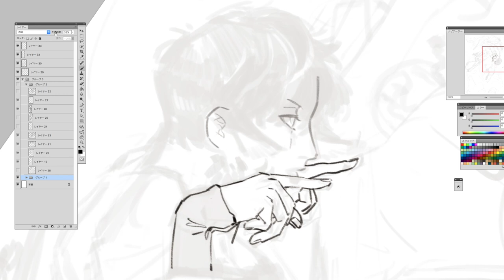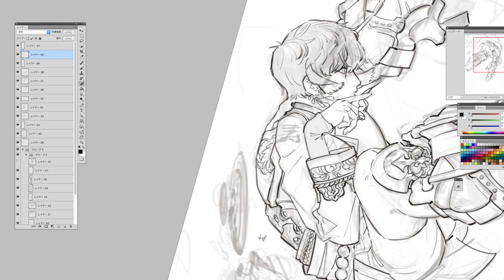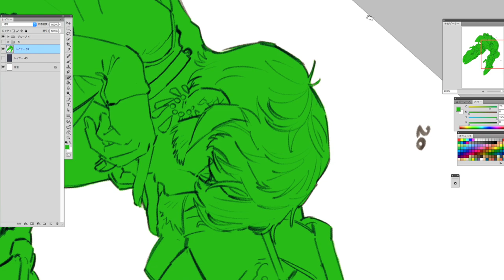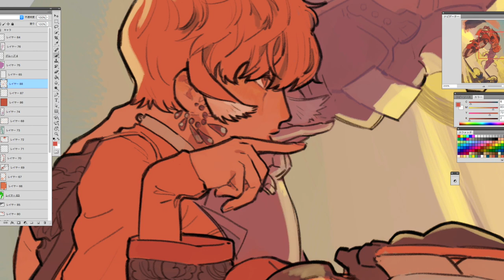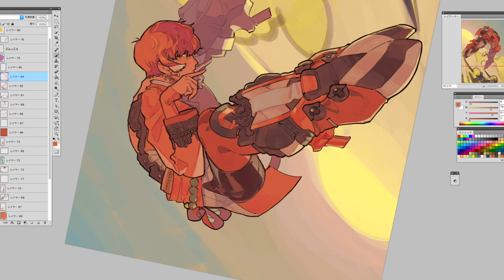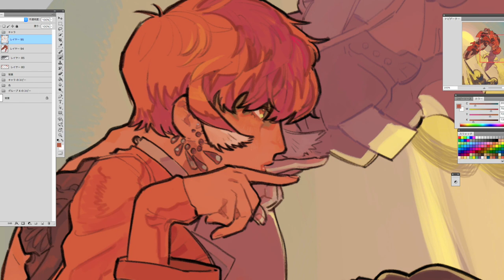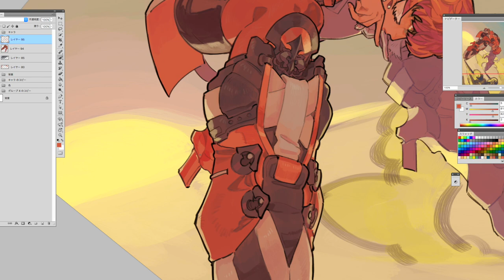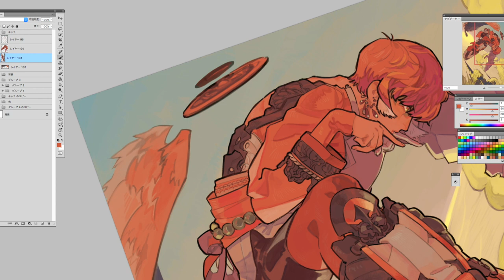2019年賀状 -illustration making-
※録画時間は約5時間50分　線パートは35倍速、彩色は40倍速です。

2018年にUPしました動画に沢山のご反応ありがとうございました。
「メイキングを上げたら面白いかな」と言う軽い動機でしたが
こんなに見て頂けるとは思ってはいませんでしたのでとても驚きつつ、コメントやサブスクライブの通知が来るたび嬉しかったです。
こちら概要欄からとなりますがお礼申し上げます。

今年は色々アップできる様がんばりますのでよろしくお願いします。
(頻度は...)

年末年始の用事を終わらせてから年賀状制作を始めましたらこんな日付になってしまいました、本当に申し訳ないと...

※追記
　web/Twitter/PixivのURLをチャンネル概要欄に追加いたしました。